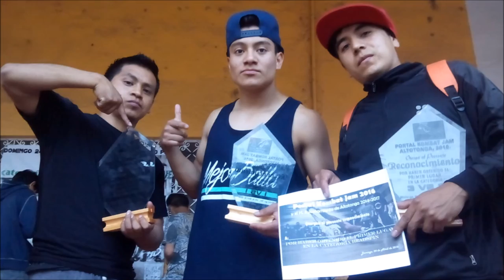Super Cut B-Boy Bengi "Crew Zona Nublada" Y Saludos